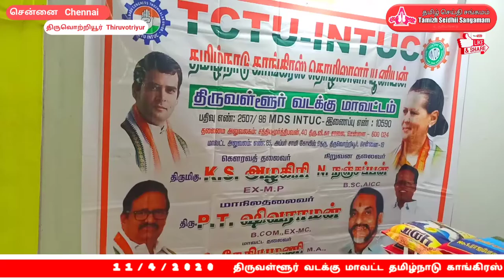அமைப்பு சாரா தொழிலாளர்களுக்கு மக்கள்நல உதவிகள் வழங்கப்பட்டன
திருவள்ளூர் வடக்கு மாவட்ட தமிழ்நாடு காங்கிரஸ் தொழிலாளர் யூனியன் சார்பாக  ஊரடங்காள் பாதிக்கப்பட்ட அமைப்பு சாரா தொழிலாளர்களுக்கு  மக்கள்நல உதவிகள் வழங்கப்பட்டன
 காங்கிரஸ் கமிட்டி தலைவர்,திருமிகு.KS.அழகிரி MP.  தமிழ்நாடு  காங்கிரஸ் கமிட்டி செயல்தலைவர் திருமிகு Dr.K.ஜெயக்குமார் MP  ஆகியோரின் வேண்டுகோளின்படி,
திருவள்ளூர் மத்திய மாவட்ட காங்கிரஸ் கமிட்டி தலைவர்.அம்பத்தூர் S.மகீந்திரன் Bsc.BL.ExMC. TCTU.மாநிலதலைவர் PT.ஷிவராமன் அவர்களின் ஆதரவுடன்   கரோணா பாதிப்பினால் ஏற்ப்ட்டுள்ள 144 ஊரடங்கு ஊத்திரவால்
பாதிக்கப்பட்ட தமிழ்நாடு காங்கிரஸ் தொழிலாளர் யூனியன் திருவள்ளூர் வடக்கு மாவட்ட கமிட்டி
சார்பாக அமைப்பு சாரா தொழிலாளர்கள் தலா  250 நபர்களுக்கு  அரிசி ,முக கவசம்,கபஜுர குடிநீர்
ஆகியவைகளை
திருவள்ளூர் வடக்கு மாவட்ட தமிழ்நாடு காங்கிரஸ் தொழிலாளர் யூனியன் தலைவர்
 திரு . T  S. தேசியமணி  M  A..PCC  அவர்கள்.வழங்கினார்.
இமயம் மக்கள் சேவை மையம். பொதுச்செயலாளர்
 திரு. C.சந்திரசேகர்.மற்றும்
 TCTU   மாவட்ட
 பொதுச்செயலாளர்
.A.தணிகைவேல். TCTU மாவட்ட செயலாளர் மீஞ்சுர் தாஸ் ,மாவட்ட காங்கிரஸ் செயலாளர்   DK.சுரேஷ் ,
K.நடராஜன் DCC., வட்ட தலைவர்கள்.TPE.சத்தியமூர்த்தி, இல.குப்புசாமி, TG.செல்வகுமார். MK.ஜனகன் V.அரி, ரமேஷ்பாபு.குமார்.மணிகண்டன்.
 ஆகியோர் கலந்து கோண்டு மக்கள் பணி செய்தனர்.